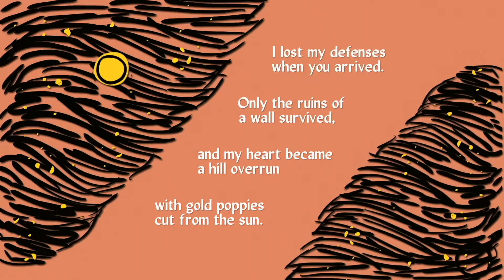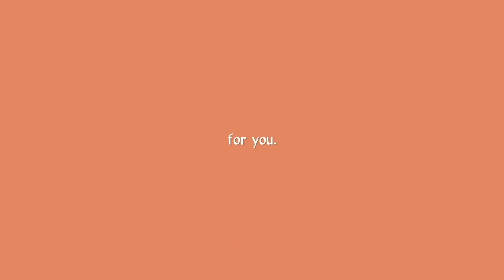"You Have Taken Many Things" by Nathan Halbur, Poem by Ayla Gotkan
Nathan Halbur is the composer of "You have taken many things," setting an original poem by Ayla Goktan. The artful animation paired with the performance is by Sukhi Kanniks.

“‘You have taken many things’ is a composition for 6 voices, inspired by lo-fi and neo-soul music. With words by Ayla Goktan, it is a serenely blissful expression about the effects of a new romantic partner's affection. The harmonic DNA was taken from Maddalena Casulana's "Morir non può" which directly preceded it in Nightingale Vocal Ensemble's program, A New Love Story. The lead solo line (performed by Rose Hegele) is sung quietly and at very low pitch for an intimate hushed effect.”

View the full concert on our channel or at nightingalevocalensemble.com.

“You Have Taken Many Things”
Composer: Nathan Halbur
Text: Ayla Goktan
Animation: Sukhi Kanniks
Audio Engineer: Nathan Halbur
Video Production: Nathan Halbur and Sukhi Kanniks

Madrigals - for centuries, we've loved the way they launch words right off the page, springing to life with their rich rhetoric, witty charm, and colorful drama. In A New Love Story: Madrigals Reimagined, Nightingale, in its characteristic concept-driven flare, offers a 21st century spin on the beloved Medieval and Renaissance Artform. The arch of the concert takes us through the process of a modern love story - but instead of involving royalty, duty, chastity, and gender roles (all too common in Renaissance madrigal poetry) our take offers a fresh perspective on romance: namely that we can work through the barriers to love, despite cultural or social pressures, and thrive with our hearts beating and voices singing.

Check out the full concert at nightingalevocalensemble.com and follow us to keep up-to-date on the 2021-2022 season!